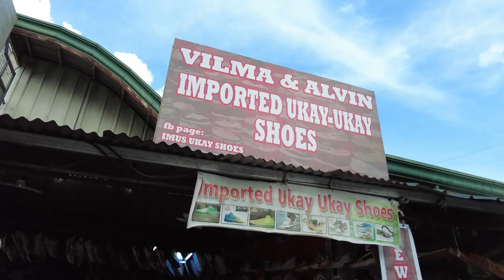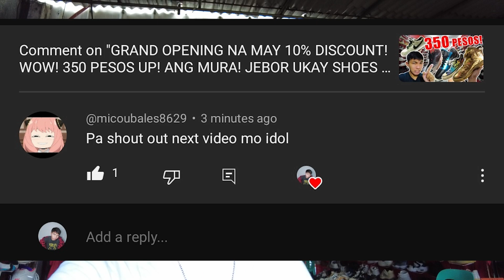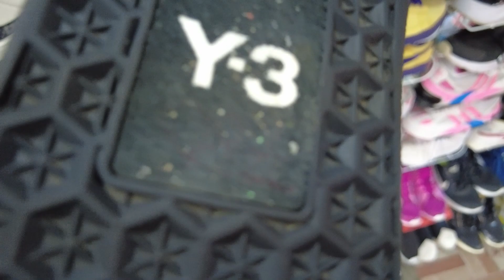MAPAPABILI KA TALAGA DITO! 350 TO 500 PESOS NA SAPATOS! DAMING SOLID! VILMA & ALVIN UKAY SHOES IMUS!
NEW ARRIVAL DITO SA VILMA & ALVIN UKAY SHOES! IMUS! MAY MGA SALE!

Sana po nag enjoy kayo sa episode ngayon mga ka Hunter!

Location: 👇👇👇👇👇👇👇

Macklix Mdse.
CWCR+G32, Imus Market Rd, Imus, Cavite

murang ukay shoes
murang bilihan ng sapatos
murang sapatos
ukayan ng sapatos
ukay ukay dinadayo
ukay shoes
ukay ukay shoes
ukay ukay shoes new arrival
vilma and alvin ukay ukay shoes imus
vilma and alvin ukay shoes new arrival
ukay ukay imus cavite
ukay ukay sa imus cavite
ukay ukay